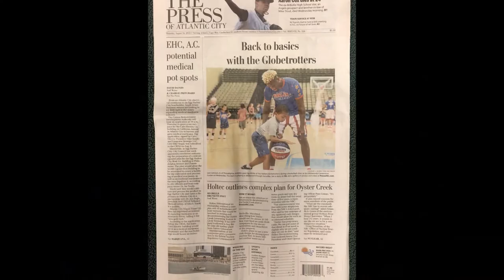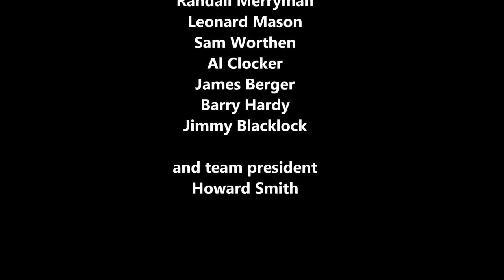The Harlem Globetrotters at the Wildwoods Convention Center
The Harlem Globetrotters are 37 - 0 in Wildwood, NJ.  Here is a time lapse video of a few of their games at the Oceanfront Arena. The are still still UNDEFEATED in the Wildwoods.